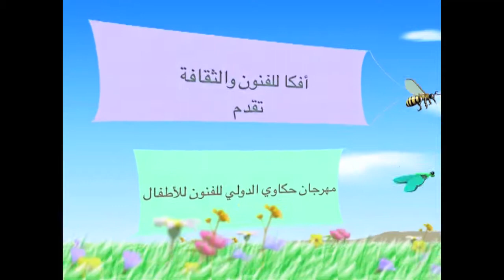Hakawy International Arts festival for Children 5th edition Day 4